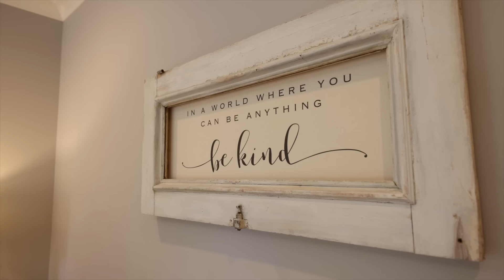Exclusive Tour of a $3,099,000 Luxury Home in Raleigh NC | Gretchen Coley Raleigh Real Estate Agent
Welcome to this magnificent home brought to life by the renowned Anderson Marlow Builders and envisioned by architect Carter Skinner. Nestled in the heart of North Hills, this masterpiece stands proudly in the most sought-after neighborhood in Raleigh, offering unparalleled comfort and style Inside the Beltline at Lakestone. Join us in this Exclusive Tour of a $3,099,000 Luxury Home in Raleigh NC!
Discover the pinnacle of luxury living with this property, exclusively listed by Gretchen Coley, a leading figure in North Carolina's real estate sector, representing the esteemed Coley Group, recognized as the best real estate agency in the region.

🏡    Property Features:
 📌   Builder: Anderson Marlow Builders
 📌   Architect: Carter Skinner
📌    Location: North Hills, Inside the Beltline, Lakestone - A locale celebrated as the Best Neighborhood in Raleigh.
📌    Seller: Gretchen Coley - A hallmark of expertise and excellence in the North Carolina real estate market.

🌟 Why Choose This Location:
📌    Prestigious Neighborhood: Experience living in the most coveted neighborhood in Raleigh, a haven of luxury and tranquility.
📌    Proximity to Amenities: Enjoy the convenience of having top-notch amenities right at your doorstep.
📌    Investment Potential: Capitalize on the investment potential that comes with owning a property in a prime location.

If you have thought about selling your home,  moving to Raleigh, or any other suburb nearby, we'd love to help!

🤔 Thinking of Moving to Raleigh? 🏡

Gretchen Coley Raleigh Real Estate Agent
Raleigh | Durham | Chapel Hill

If you want to know everything about living in Raleigh North Carolina, then subscribe▶ and tap the bell🛎 for notifications so you can be the first to know about the current market in Raleigh North Carolina.😁

We get calls and emails every day from people just like you, looking for help in making their move to Raleigh North Carolina and we absolutely love it.😍 Whether you are moving in 7 days or 70 days, give us a call☎, shoot us a text📝, or send us an email📨 so we can help you make a smooth move to Raleigh North Carolina.

📩 Get Your Free Personalized Report!
Sometimes it's smart to get a home value report even if you don't plan to sell your home.

4350 Lassiter at North Hills Ave | Suite 256